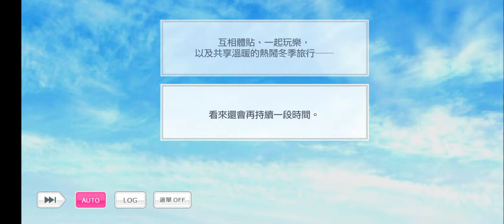募戀英雄-分享溫暖 SNOWY SKY 活動劇情（下）